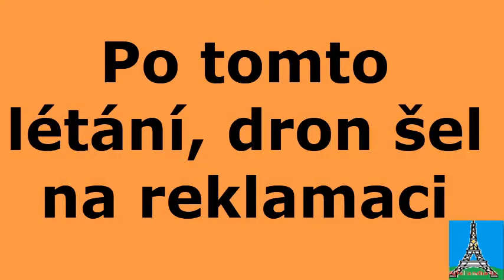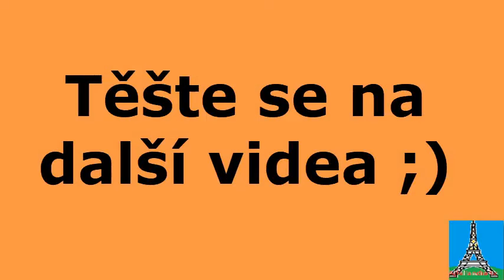Létání s dronem - Šance s Vega 4K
Dobrý den, již je to delší dobu, co bylo video z dronu. Tímto videem by jsem chtěl svoji nečinnost trošku napravit. Jelikož je léto a je pořád, co dělat, proto nestíhám namlouvat a editovat videa z našeho cyklu. O cyklus nepřijdete, jenom už v uvítacím proslovu jsem říkal, že to třeba nebude pravidelné.